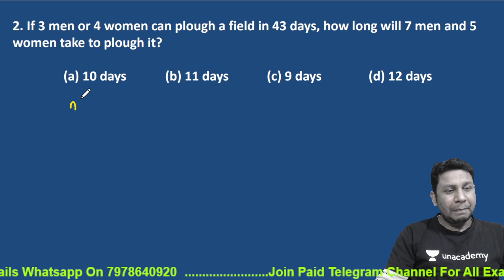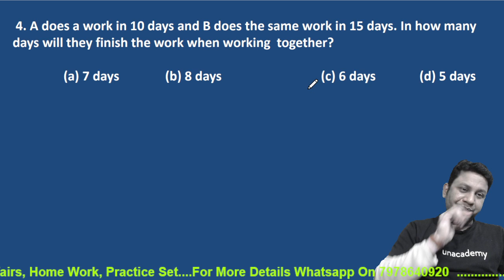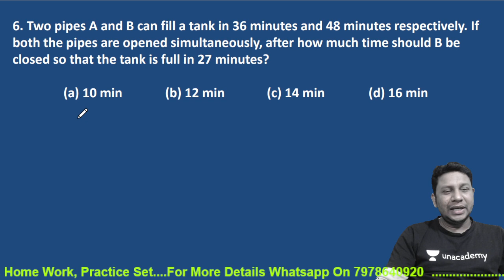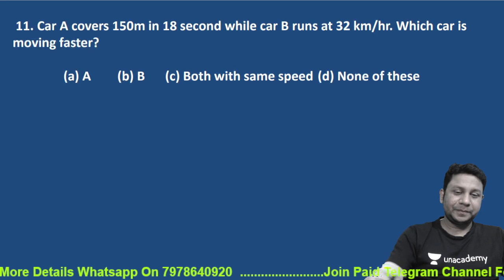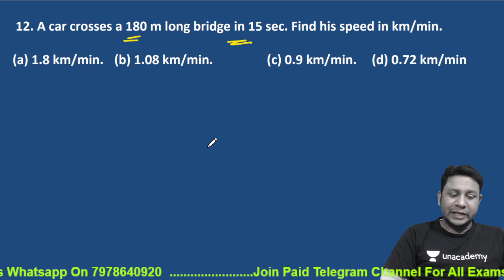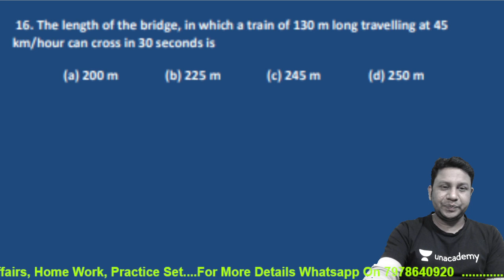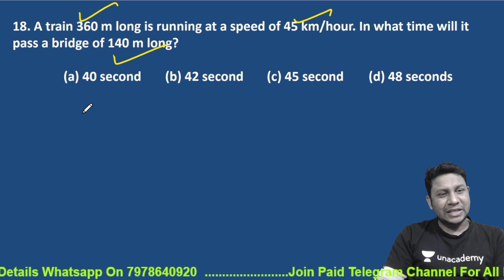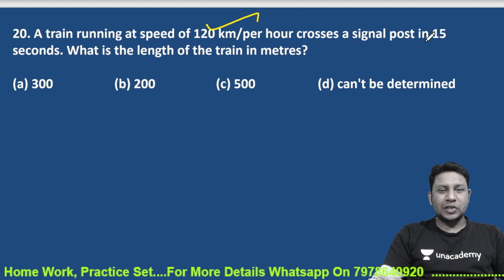HOME WORK - 3 II For ASO II OSSC CGL II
Todays in this class we are going to learn HOME WORK - 3           in odia which is very imporatant for all the competitive exam point of view like SSC CGL, SSC CHSL,OSSC,OSSSC,OPSC,BANK PO, BANK CLERK.